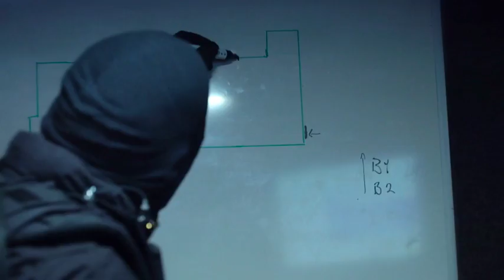John van den Heuvel trailer